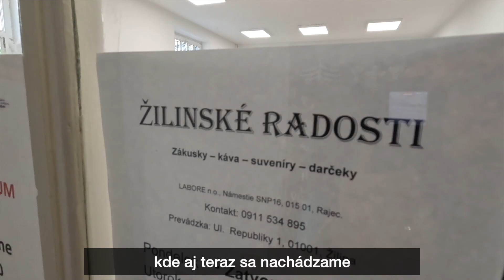🎖️ PREDSTAVUJEME OCENENÚ OSOBNOSŤ PAMÄTNOU PLAKETOU ŽSK ZA ROK 2023: MARCELKA DOBEŠOVÁ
Ocenenie získala za aktívnu a dlhoročnú pomoc sociálne slabším a zraniteľným skupinám obyvateľov v Žilinskom kraji.
Pôvodne matematička a manažérka, so svojimi priateľmi a známymi založila organizáciu Áno pre život, ktorá pomáha tým najzraniteľnejším – tehotným ženám v krízových životných situáciách a matkám s deťmi, ktoré sú obeťami domáceho násilia.
Organizácia patrí nielen v Žilinskom kraji, ale aj na Slovensku medzi najstabilnejšie organizácie v sociálnych službách, za obdobie 25 rokov pomohli už viac ako 1 000 osobám. 🤍
Organizácia Áno pre život sa môže pochváliť tým, že služby poskytujú tak komplexne, že po prepustení až 90% žien a detí nepotrebujú pre svoje fungovanie ďalšie zariadenie.
Taktiež je iniciátorkou platformy Fórum života, ktorej je doteraz predsedníčkou.
V roku 2022 si ako predsedníčka správnej rady sociálneho podniku Labore prevzala Cenu Slovenskej sporiteľne za verejné dobro. 🏅

Srdečne blahoželáme. 👏